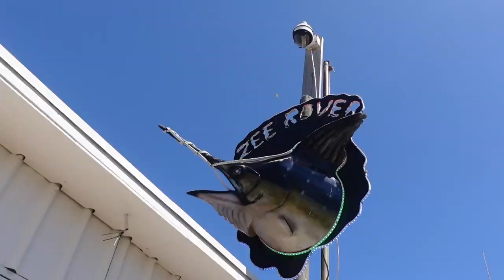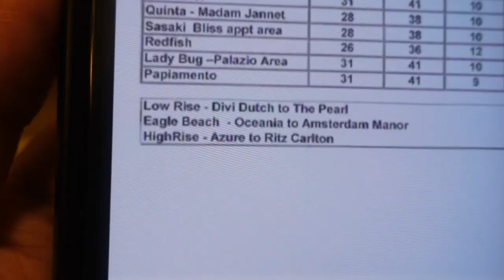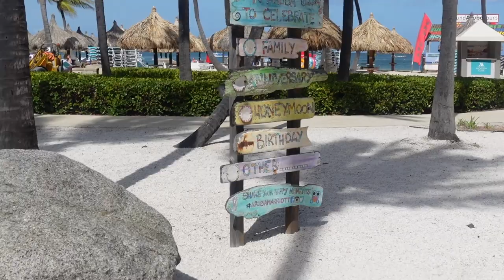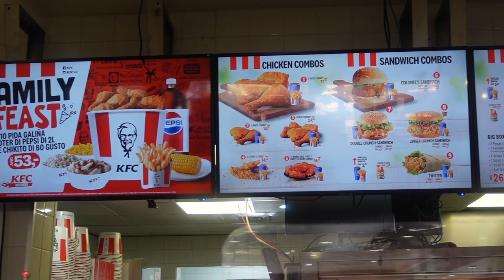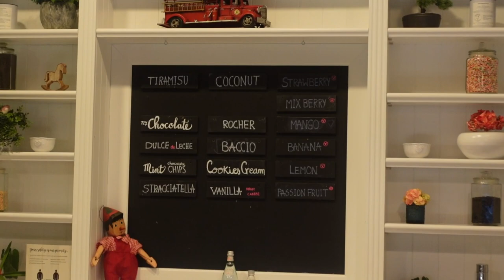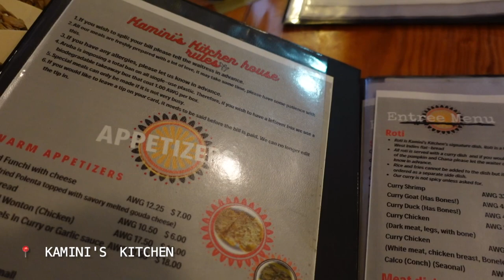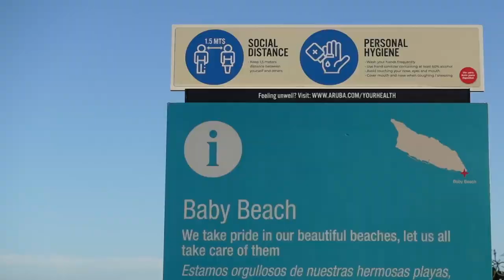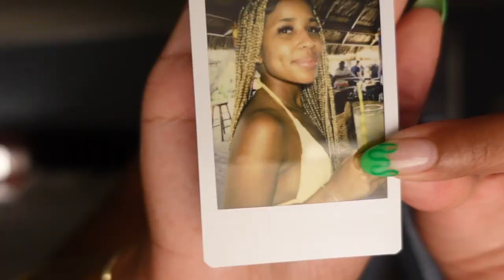ARUBA TRAVEL VLOG| THE RITZ CARLTON, BEACH HOPPING, LOCAL EATS, NIGHT LIFE & MORE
Hey y'alllll!

The Aruba vlog is FINALLY here!!! We had so much fun and I tried to capture every moment for you guys. We took this time to relax before restarting school and work and it was amazing! I didn't get the name of the parasailing activity that we did, but there are multiple businesses that set up water activities on the beach daily and we just chose a random one.

Dates of trip (7/26/22-8/02-22)

Places mentioned:
Hotels:

Souvenir's:
--Aruba Flea Market (Downtown Aruba)

Beaches Visited:
--Mangel Halto Beach
--Baby Beach